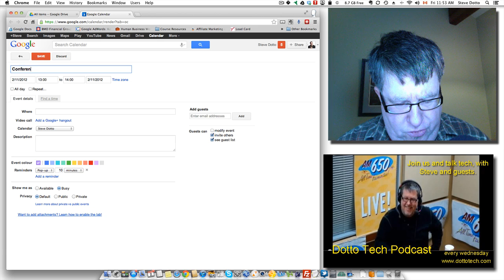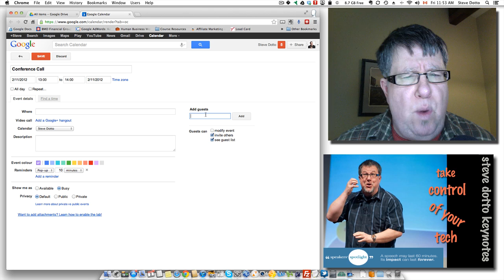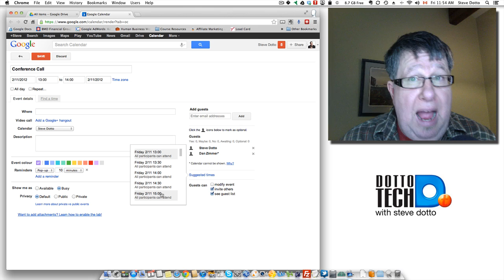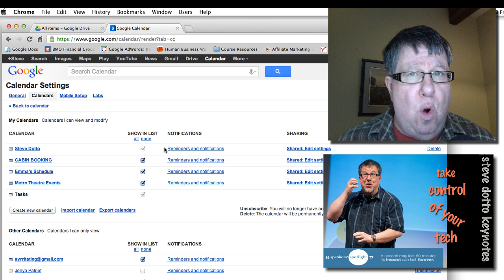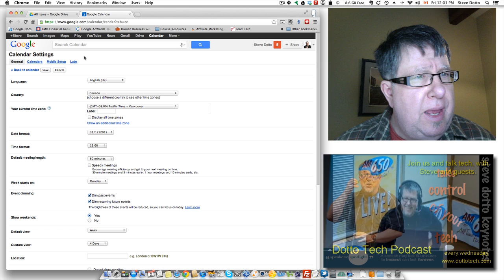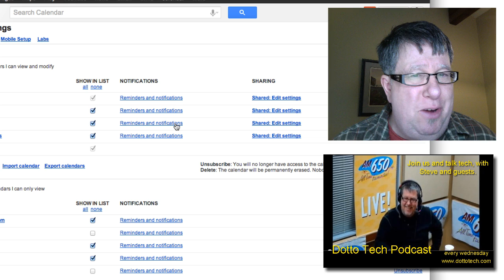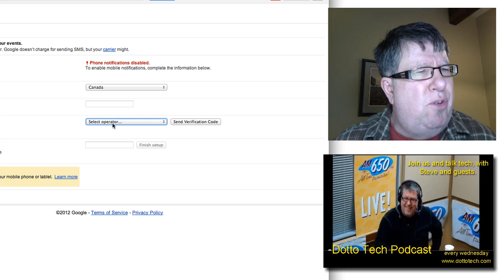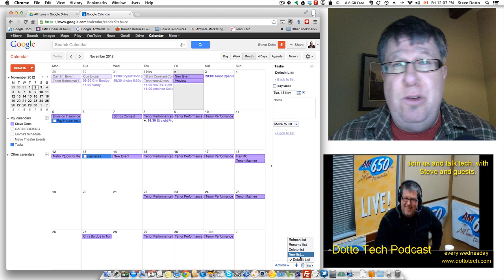Google Calendar Tips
5 tips that will make you more efficient and productive using Google Calendar. With Steve Dotto

Visit the Dotto Tech YouTube Channel Page for all our videos, plus other videos we think you will like.

for Steve's weekly radio show, and more.